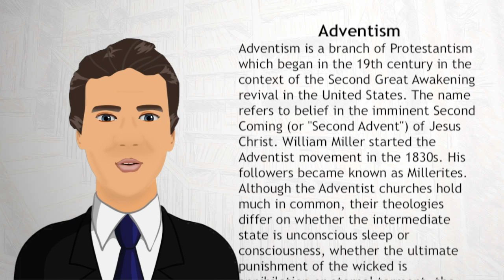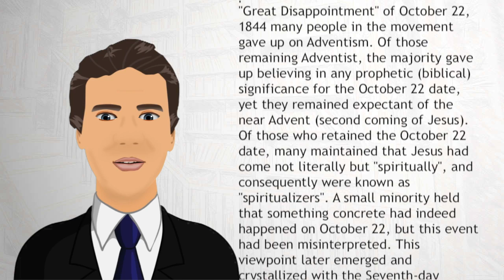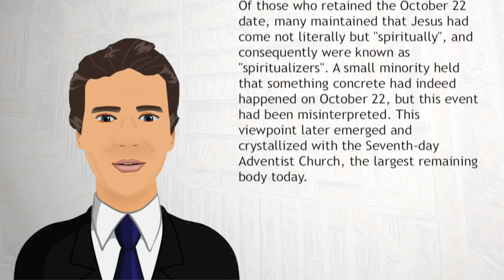Adventism - Wiki Videos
Adventism is a branch of Protestantism which began in the 19th century in the context of the Second Great Awakening revival in the United States. The name refers to belief in the imminent Second Coming (or "Second Advent") of Jesus Christ. William Miller started the Adventist movement in the 1830s. His followers became known as Millerites.